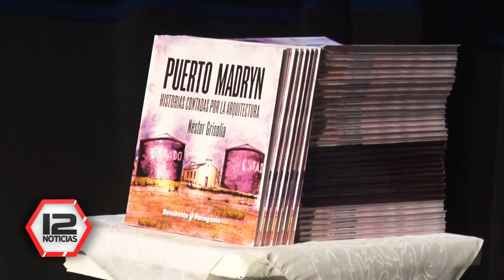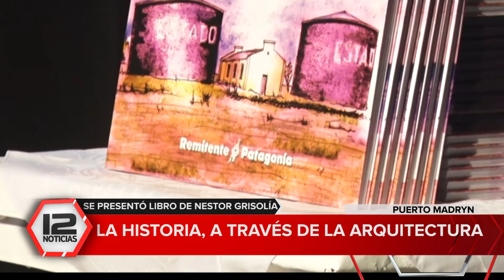La historia madrynense, a través de la arquitectura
Nota: Diego Lacunza, subsecretario de Cultura de Puerto Madryn.